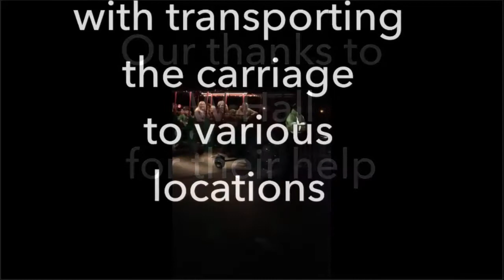Christmas Carriage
Belfast Met students create a Christmas carriage to transport children to see Santa and raise money for charity! 🎅 🎄